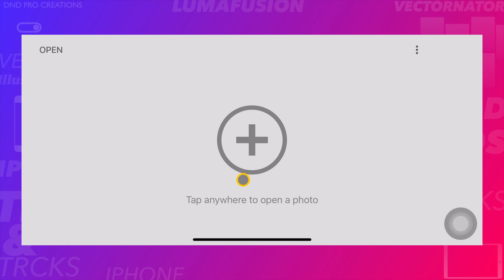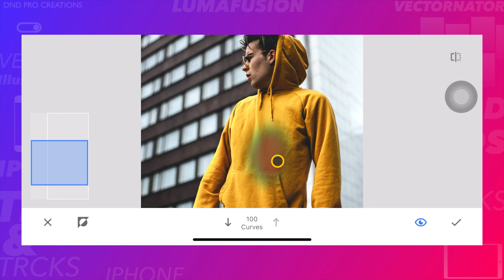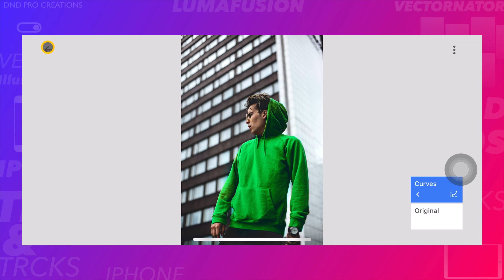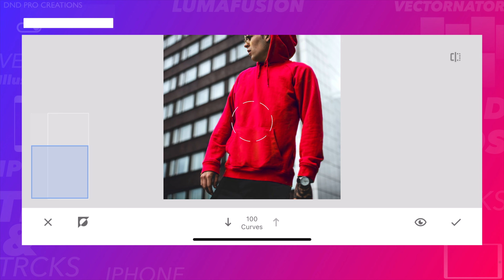How to change Cloths, Dress Colour in Snapseed in just 2 mins